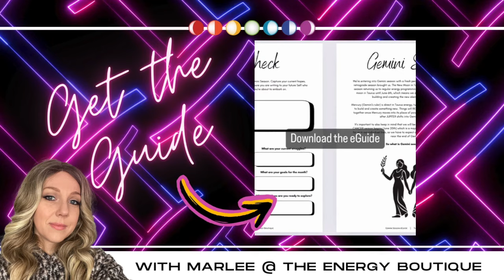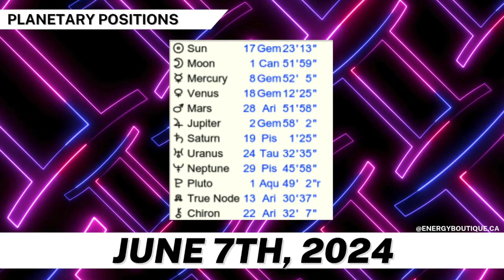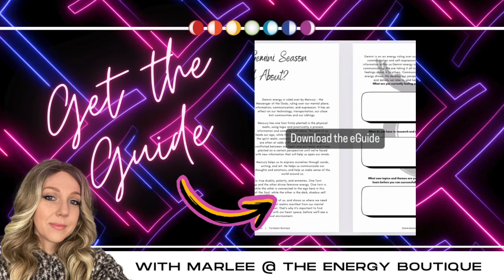ENERGY FORECAST: JUNE 7, 2024